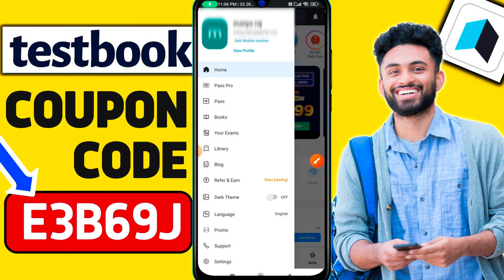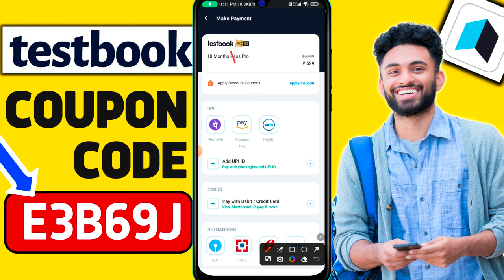Testbook Coupon Code | Testbook Coupon Code Free | Testbook Pass Pro Coupon Code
4LZ4RQ